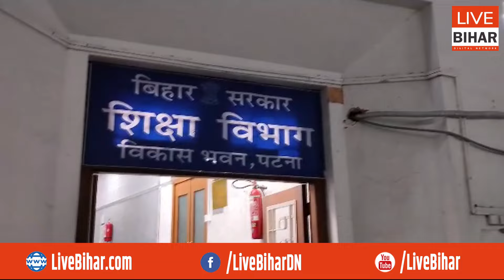K K Pathak पर BJP MLA का बड़ा बयान, बोले- बात नहीं मानी तो देंगे दवाई, ऐसे अधिकारी का इलाज..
Live Bihar Digital Network